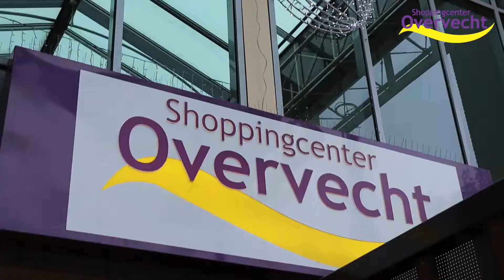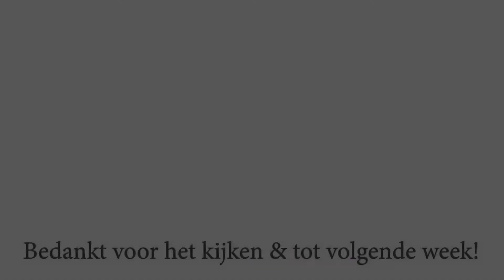Vlog #60 Shoppingcenter Overvecht - Tassen uitdelen & nieuwe decoratie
Deze week zien we hoe Julian samen met de stagiaires een bezoekje brengen aan de bewoners van de oude NPD-strook. Benieuwd naar de beelden, check dan de vlog. Veel kijkplezier! 🛍️🛒😄👍🏽🙌🏽🎬